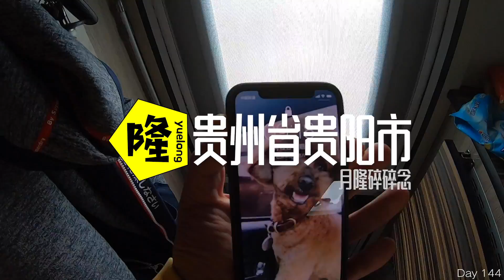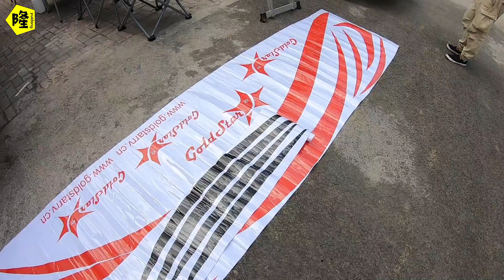這裡有家醫院並不是以醫術出名，而是其他方式出名，我來一探究竟